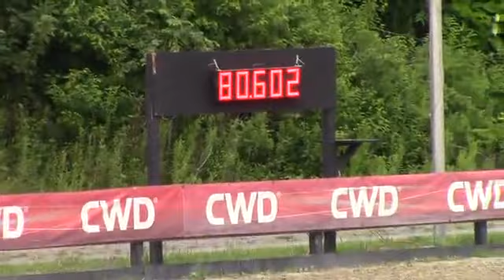Video of BECKHAM JR ridden by MICHAEL WILLIAMSON from ShowNet!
BECKHAM JR ridden by MICHAEL WILLIAMSON at HITS-on-the-Hudson IV.  This round is from class 372, USEF Talent Search 2* and finished 3 of 26.